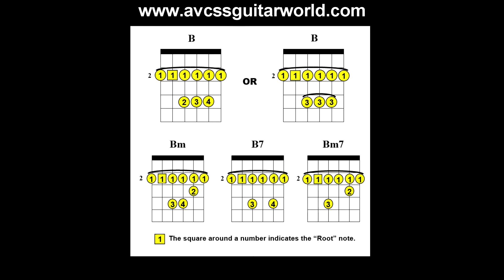Guitar Lessons, More Barre Chords in the Key of B - Root Note on A String,, Basic Barre Chord Shapes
Now that you've learned how to play a Barre chord, it's time to start learning the different Barre chord shapes in each Key. This lesson shows you More Barre Chords in the Key of B with Root Note on the A-String. Check it out. and check out our database of over 500 video clips, and over 200 Handouts for beginner Guitar and Bass players.